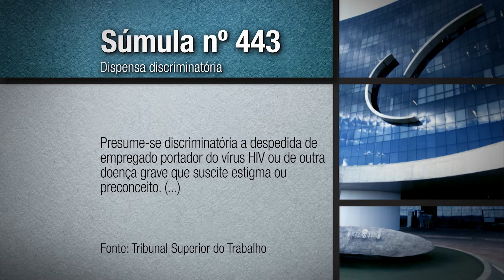Demissão de empregada com câncer não é considerada discriminatória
A Seção Um de Dissídios Individuais do Tribunal Superior do Trabalho restabeleceu decisão do TRT da 9ª Região que não reconheceu a dispensa discriminatória de uma empregada doméstica. Ela alegou à Justiça do Trabalho que fora demitida por ter câncer. Mas, em segundo grau, ficou comprovado que os chefes da profissional não se recusaram a dar o apoio necessário no diagnóstico e no tratamento da doença.